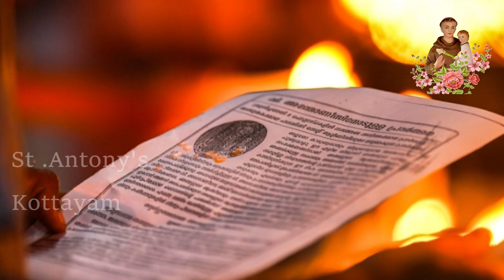ദൈവത്തിൻ്റെ മേഘ തണലിൽ